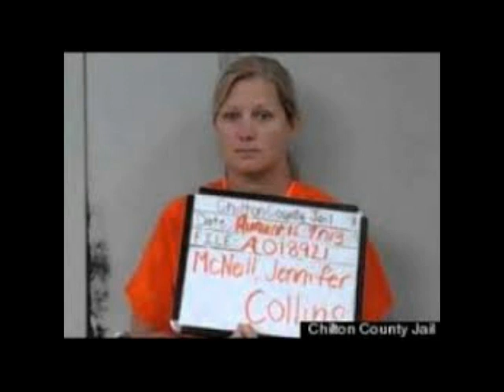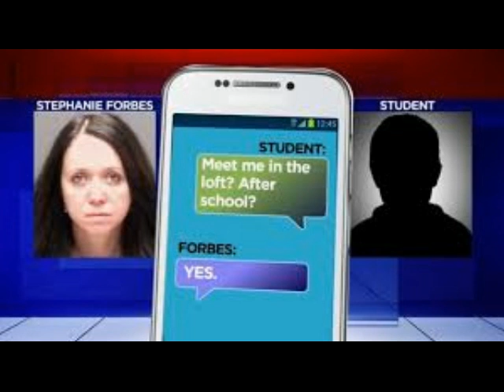White Women Sleeping With Teen Age Boy,s